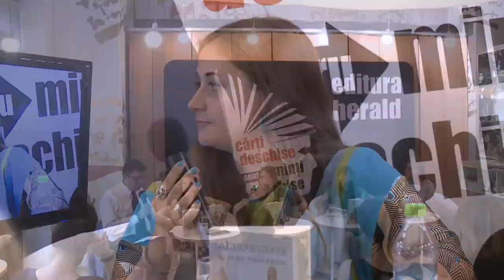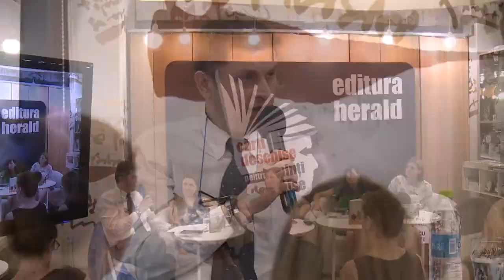Educație versus Învățământ | Humanitas Cişmigiu | 27 august 2019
Evenimentul „Educație versus Învățământ - Asumarea rolului formator în dezvoltarea copilului și alegerea celor mai potrivite alternative educaționale”, a fost desfăşurat în cadrul campaniei naţionale „Te aşteptăm în librărie!”.

 Care sunt indicatorii fericirii în educația copiilor?
 Din postura de părinți și educatori, cum putem să îi învățăm pe copii să își păstreze prospețimea, să trăiască starea de mindfulness, acasă și la școală?
 Cine sau ce face ca disciplina cu dragoste și limite să funcționeze?
 Cum alegem cea mai potrivită variantă de educație pentru copilul nostru?
 Cum să creștem copii responsabili și fericiți?

La nivel global, actualul sistem educațional se confruntă cu mari probleme. În plus, departe de a oferi o educație adecvată celor mici, sistemul ajunge adesea să îi epuizeze pe profesori, să streseze părinții și să îndepărteze elevii de școală.

Nu există părinţi perfecţi, educatori perfecți, nu există copii perfecţi şi nici relaţii fără tensiuni. Editura Herald vă propune câteva titluri, cărți pe care le puteți alege drept companion, fiind de un sprijin real în călătoria pe care o facem alături de oamenii buni, pe care vrem să îi creştem şi care vrem să devenim.

Am discutat pe marginea titlurilor Mindfulness pentru profesori de Patricia Jennings din colecţia Mindfulness, Despre educație de Jiddu Krishnamurti din seria de autor și Disciplină cu dragoste și limite de Jerry Wyckoff și Barbara Unell, titlu publicat în colecţia Parentaj.

I-am avut alături de noi, ca invitați, pe Lila Vasilescu (trainer, facilitator programe de educație socio-emoțională la Școala Internațională Verita, director Fundația Verita), Andreea Neagu (psiholog, psihoterapeut și supervizor), Andreea Puiu (profesor, dezvoltator Pedagogia fericirii, inițiatoarea campaniilor Cartea de pe catedră și Aleg să fiu un profesor fericit), Sabina Strugariu (psiholog, psihoterapeut integrativ). Evenimentul va fi moderat de Sorin Lucaci (PR Editura Herald).
Specialiştii sunt invitați să împărtășească publicului câteva repere practice din teoriile psihologice și educaționale care ne pot ajuta să avem o comunicare mai bună și o dinamică armonioasă în relația copil – părinte – educator. Vom discuta despre conectare şi empatie și despre cum putem îmbunătăţi conştient viaţa emoţională a copiilor noștri.

A fost o întâlnire dedicată subiectelor educație, mindfulness și parentaj conştient, din perspectiva celor trei alternative de educație: formală, nonformală și informală, cu sprijinul colecțiilor Mindfulness și Parentaj, publicate de Editura Herald.

Parteneri: Farmec, Dacia Plant, Deja Vu Natural, Gold FM, Radio România Cultural, București FM, Radio 3Net „Florian Pittiș”, Radio Seven, Radio Tanănana, Radio Deea, Radio România Cluj, Radio România Timișoara, Radio România Târgu Mureș, Itsy Bitsy, Radio Iași, Radio Brașov, TVR Timișoara, Apollonia TV, Canal 33 România, BiziLive TV, România Liberă, Click! pentru femei, Casa mea, AdPlayers.ro, 4arte, Agenția de carte, Noua Acropolă, Bookaholic, Bookuria, Bookblog, Bookhub, Booknation, Drumul spre centru, Filme-Cărți, Literatura pe tocuri, IQool, LiterNet, Rabbit Media, Gratuitor, Raftul cu idei, România Pozitivă, Serial Readers, Recenzii Cărţi, Citeşte-mă, Sfatul părinților, Sunt Pitic, GOKID!, ZMEU București, Cinemagia, Gândeşte Pozitiv, Gândurile dintre pagini, Rândurile Evei, Calea către carte, Cabala pentru toţi, Andreea Marc.